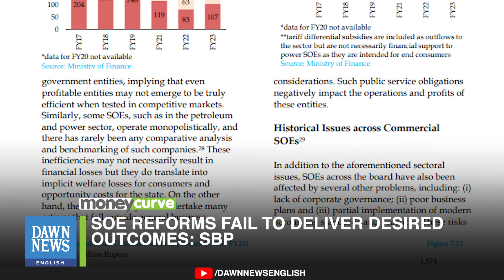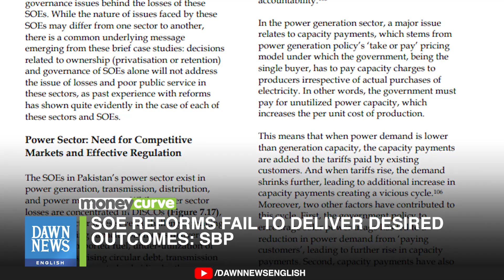SOE reforms fail to deliver desired outcomes: SBP | Dawn News English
State-owned enterprises (SOEs), including both privatised and existing ones, continue to face challenges despite reform efforts, according to the State Bank of Pakistan’s Annual Report 2023-24. A key issue identified in the report is the lack of political will, which has hindered successful reforms.